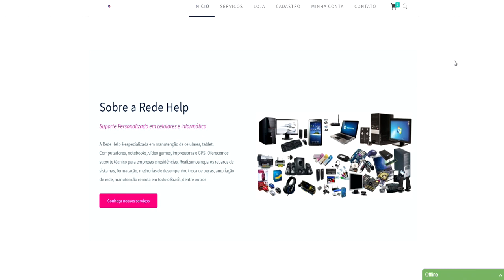Superei o Barracuda! | SMITE (BASTET ADC) RANKED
Muito obrigado à todos que ajudam o canal!

LINKS ÚTEIS

APOIO
COMPRE GEMAS

SMITE BRASIL, PALADINS, HI REZ, MASTER X MASTER, LIVESTREAMS TODOS OS DIAS